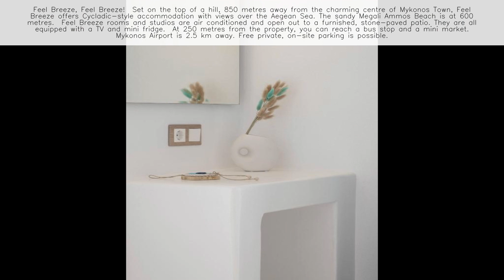Feel Breeze Mykonos - Greece ⭐️⭐️⭐️⭐️⭐️ 👇 Check Prices in Description 👇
Welcome to Feel Breeze Mykonos! 🌊🇬🇷

About Feel Breeze Mykonos:
Nestled in the enchanting island of Mykonos, Feel Breeze Mykonos is an oasis of serenity combined with modern elegance. With a remarkable 9.2 rating, this establishment is renowned for its exceptional hospitality and the comfort of its stylish accommodations. 🏨✨

Location:
Conveniently situated at Mykonos 846 00, Greece, Feel Breeze Mykonos offers a tranquil escape with easy access to the island's renowned attractions. Its strategic location ensures quick access to popular spots like Mykonos Old Town (1 km away), Little Venice (1.2 km), and Mykonos Windmills (1.5 km). This prime location caters to guests seeking to immerse themselves in the vibrant Mykonos lifestyle and breathtaking landscapes. 🌅📍

Accommodations:
Each guest unit at Feel Breeze Mykonos is designed for maximum comfort and style, featuring air conditioning, a well-appointed wardrobe, kettle, safety deposit box, flat-screen TV, private terrace, and a luxurious en suite bathroom. Soundproof rooms guarantee a peaceful and uninterrupted stay. The hotel also provides high-quality bed linens and towels, with select rooms offering private plunge pools for an elevated experience. 🛏️🌟

Facilities and Amenities:

🌐 Complimentary Wi-Fi
🚗 On-site Parking
🍳 Diverse Breakfast Selection including local delicacies
💪 Fitness Center
🌺 Exquisite Garden and Lounge Area
🚕 Airport Shuttle Service
🌊 Close Proximity to Famous Beaches
Dining Experience:
Feel Breeze Mykonos offers a culinary journey with an array of breakfast choices, from traditional Greek dishes to continental delights. Guests can indulge in freshly baked pastries, local cheeses, and seasonal fruits, all sourced from the region. 🍽️🥐

Wellness and Activities:
The property features a spa and wellness center, offering a range of rejuvenating services including massages and beauty treatments. For those seeking adventure, the hotel organizes guided tours and activities around Mykonos, making it an ideal destination for both relaxation and exploration. 🧘‍♀️🌴

Book Your Stay:
Feel Breeze Mykonos promises an extraordinary retreat on this idyllic island. With its prime location, top-notch amenities, and impeccable service, it guarantees a stay that perfectly balances comfort, culture, and convenience. 🏖️🌞

Discover the Magic of Mykonos at Feel Breeze Mykonos! 🌅🇬🇷